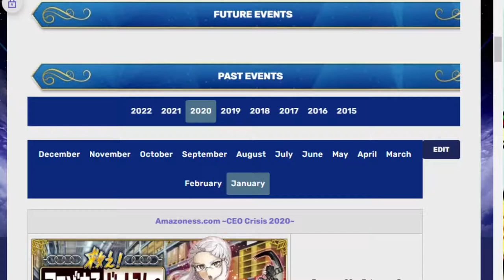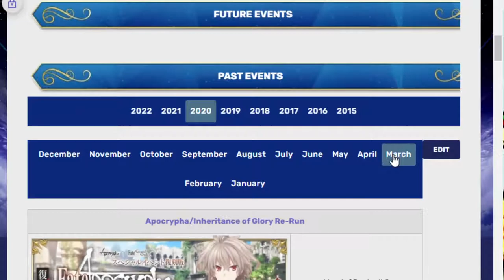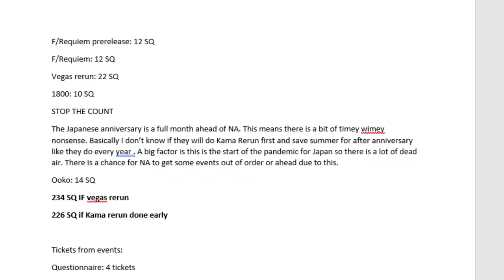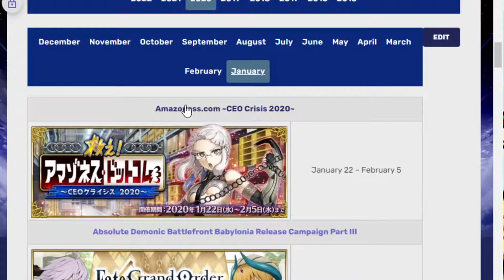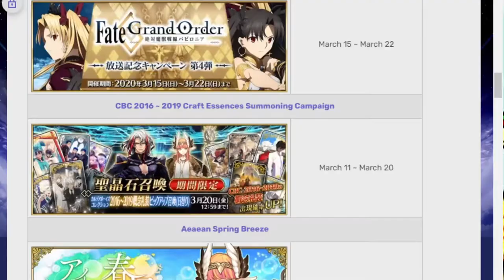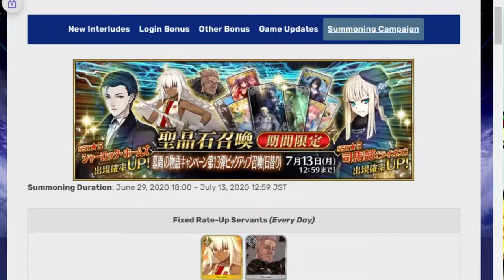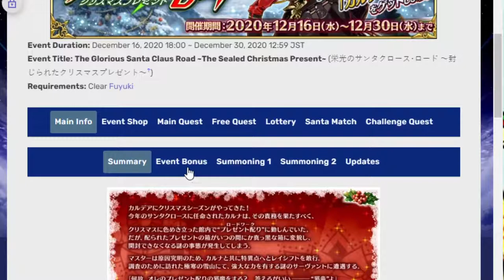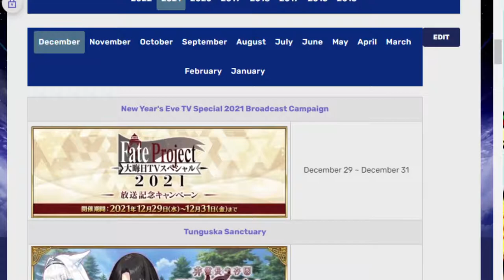Operation: Save for Castoria! Fgo na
The countdown clock to castoria is ticking!